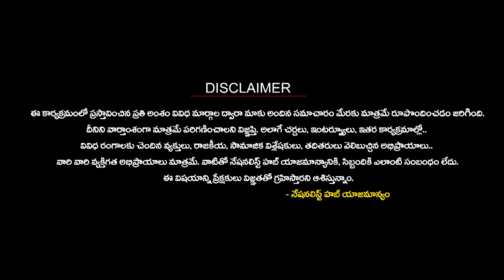Is this the reason why BJP seats got reduced in UP? | Nationalist Hub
Our Company account details :
IFSC Code: HDFC0008045